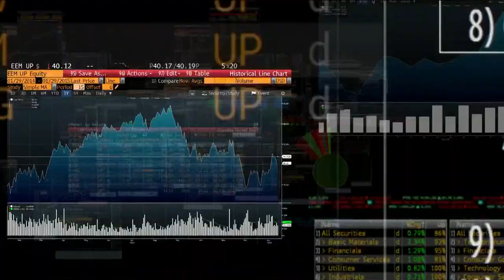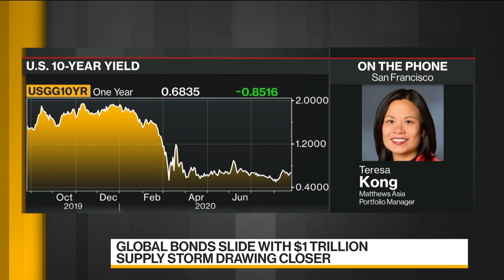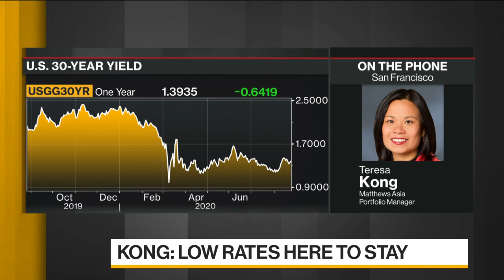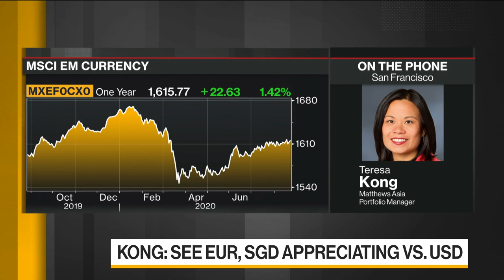Dollar Will Continue to Weaken Against Euro: Matthews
Aug.25 -- Teresa Kong, portfolio manager and head of fixed income at Matthews Asia, about Treasury yields, stocks and currencies. She speaks with Shery Ahn and Haidi Stroud-Watts on "Bloomberg Markets: Asia."